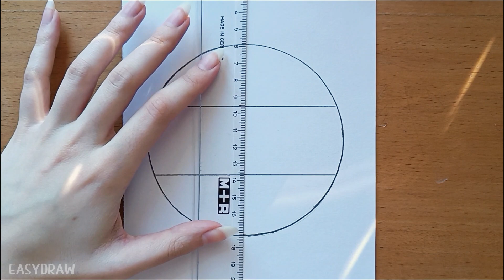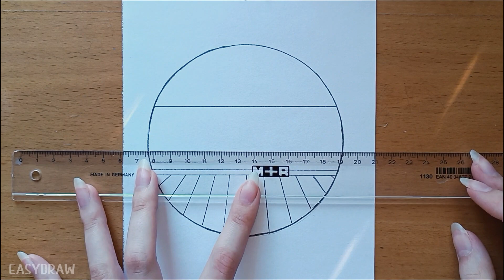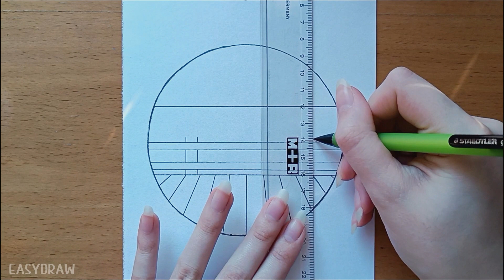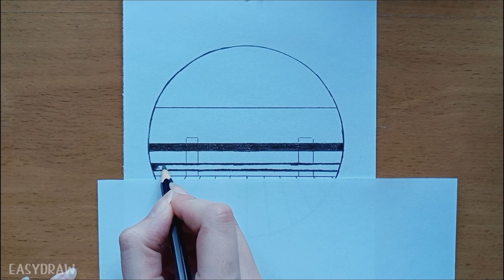How to draw a CIRCLE SCENERY drawing │ EASY drawing tutorial for beginners │ Step by step drawing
Hi guys! ✨
In this drawing tutorial I will show you how to draw a circle scenery drawing. A very easy and simple, step by step - tutorial for beginners! Hope you like it! ♥

If you have any requests, feel free to put them in the comments!

║ Circle ║ Scenery ║ Beautiful ║ Simple drawing ║ Drawing ║ Easy drawing ║ Drawings for beginners ║ Art videos ║